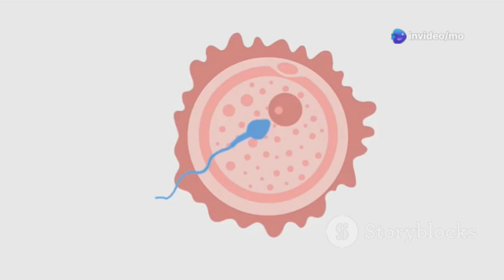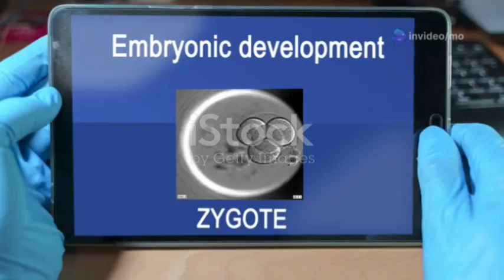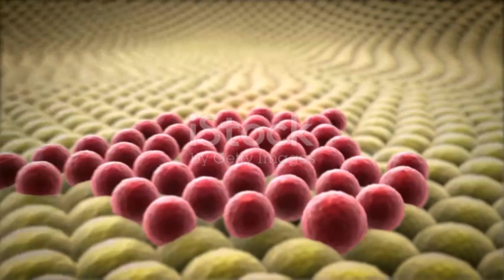The First Week of Life From Cell to Blast ocyst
Join us on an incredible journey through the **stages of pre-embryonic development** in the first week of human life! Starting with the **ovulated oocyte** and culminating in the formation of the **blastocyst**, we'll explore each pivotal stage including fertilization, pronuclei formation, and the critical cleavage process. Discover how a single fertilized egg transforms into a morula and finally a blastocyst, preparing for implantation. This visual exploration is enhanced with engaging animations to help you grasp the complexities of embryonic development.

See Less
OUTLINE:
00:00:00
A Tiny Cell's Big Journey

00:01:25
The Egg Begins Its Journey

00:02:00
Fertilization

00:03:27
Pronuclei and Genetic Material

00:04:11
From One Cell to Two